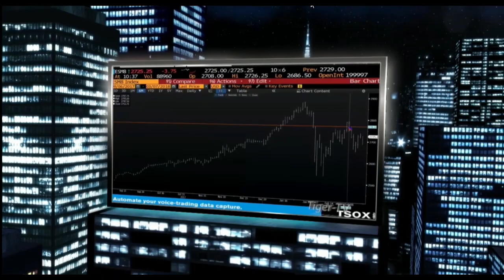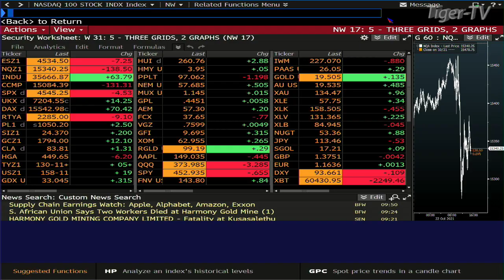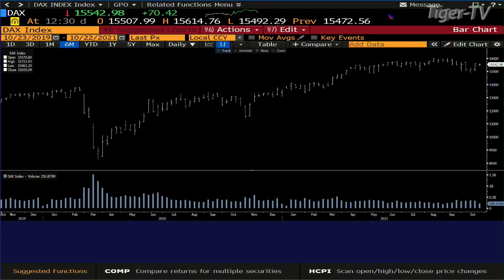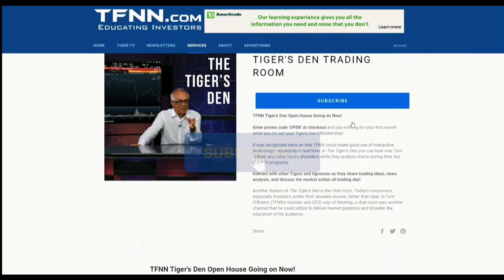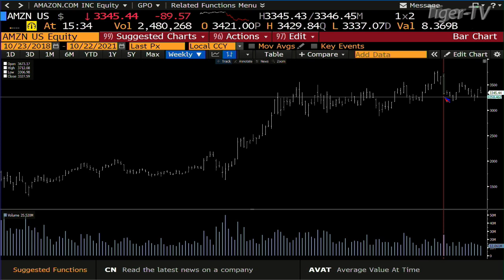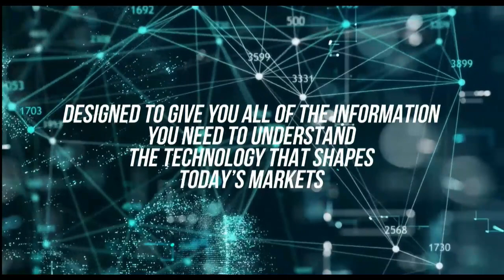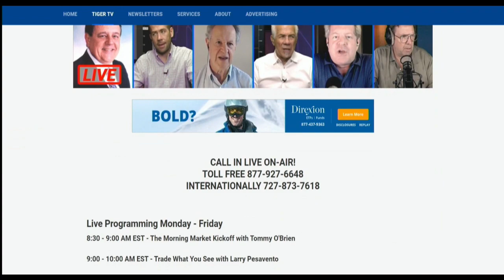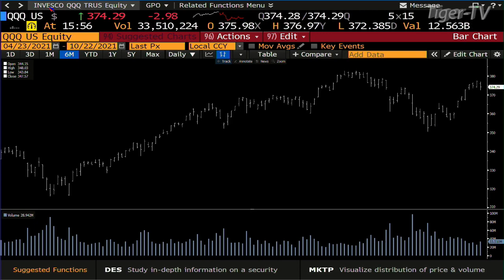October 22nd, Tom O'Brien Show on TFNN - 2021